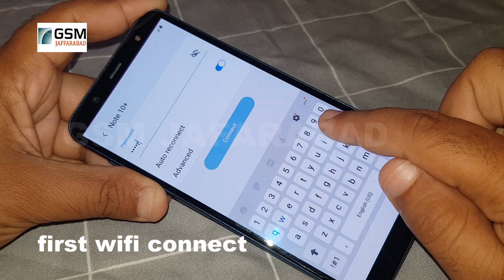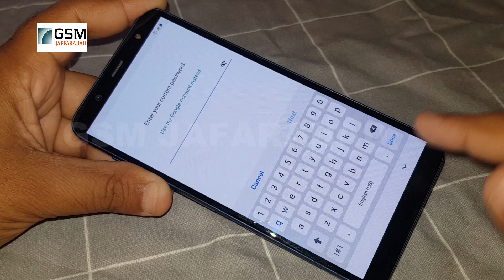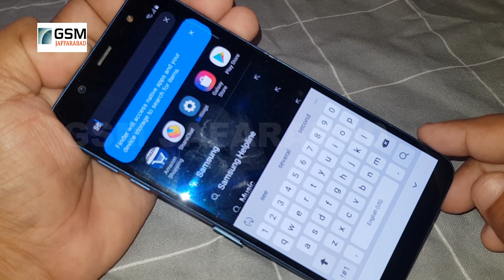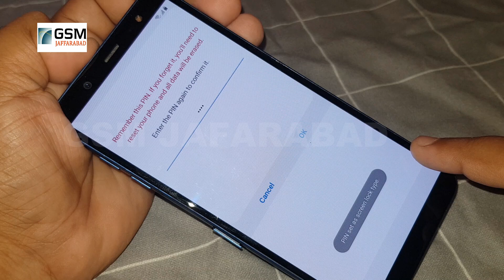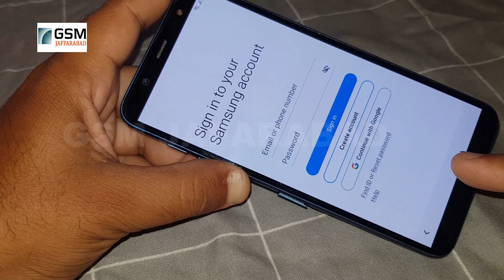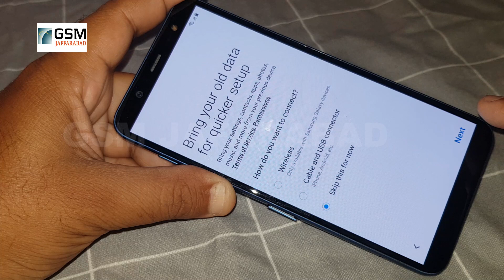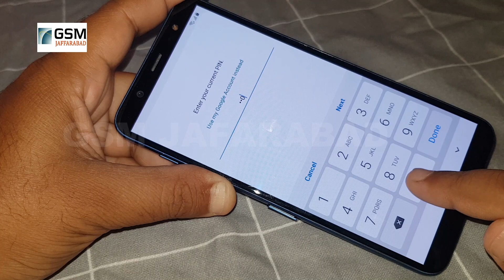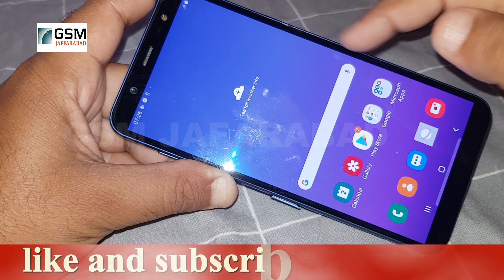Samsung Galaxy J8 frp bypass Google Lock Remove Android 9 U3 Without Pc No APK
1 December 2019 security Patch Update
Sim Lock method..Puk lock
1/ search
2/click setting
3/Go Biometric And Security
4/Add Fingerprint
5/ Reboot Phone
6/enjoy

working...
SAMSUNG GALAXY A10s 9.0
SAMSUNG GALAXY A20s 9.0
SAMSUNG GALAXY A30s 9.0

DAN BY GSM JAFARABAD TEAM